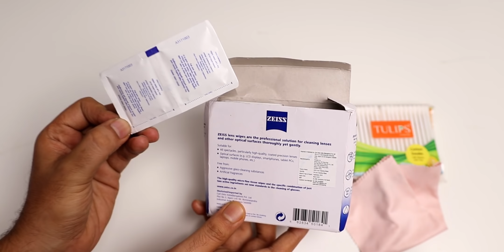How to sanitize your iPhone | Apple guidelines for safe sanitisation of iPhone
In this video I show you how you can sanitise your iPhone to make it bacteria free. I’ll show you the cheapest and the best way to sanitise your iPhone quickly. These are Apple specified guidelines for safely cleaning and sanitising your iPhones. This method can also be used to sanitise any smart phone of any brand.